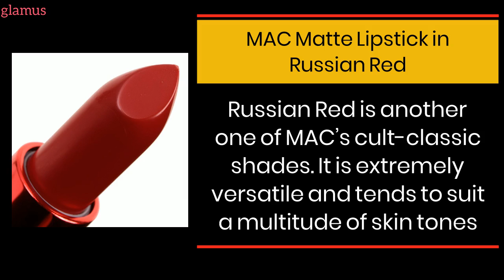Best MAC lipsticks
Shop MAC Lipsticks :

* MAC Matte Lipstick Rouge A Levres- A 10 (Pink Nude)
* M.A.C Diva Matte Lipstick
* MAC Cosmetics Matte Lipstick Charm Temptation-01
* Ruby Woo Lipstick
* M.A.C Retro Matte Liquid Lipcolour
* M.A.C Lipstick/Little -Russian Red

glamus is all about fashion and beauty